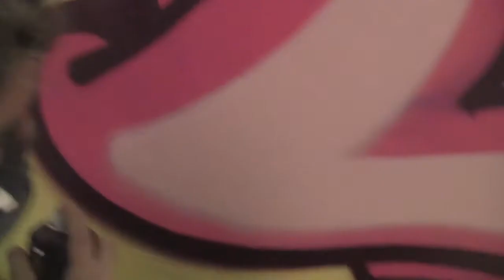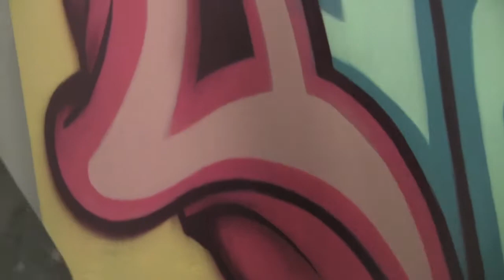smulis graffitipainting #17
this is one of smulis paintings